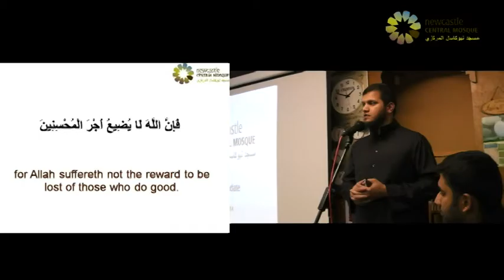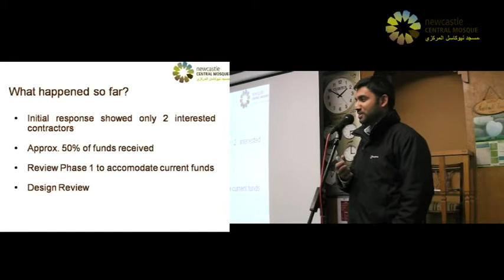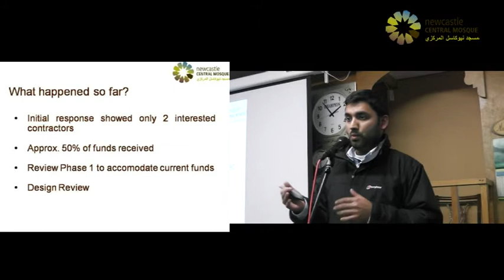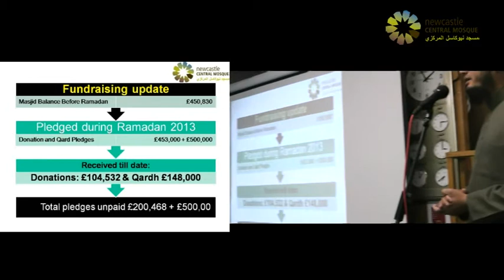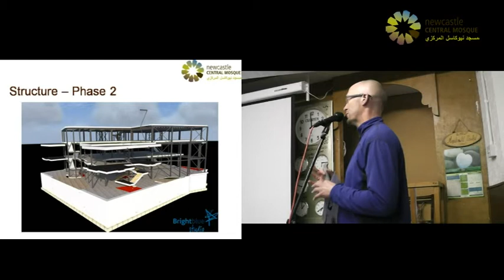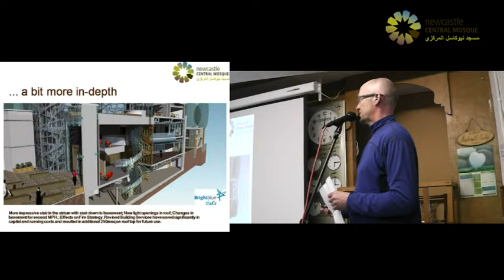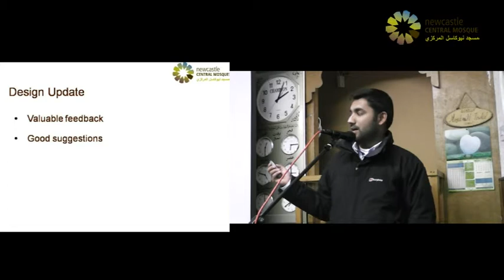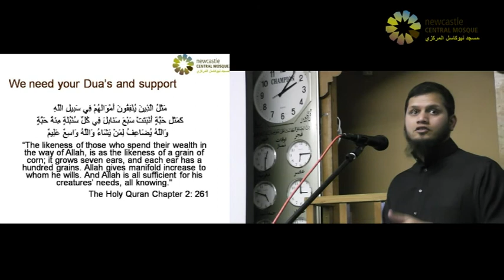Phase One Update